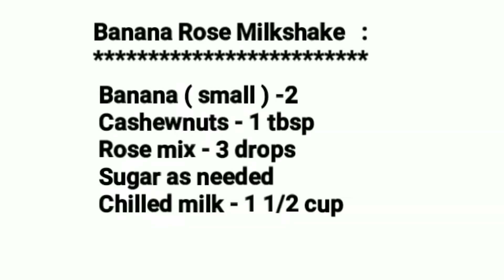രണ്ട് കുഞ്ഞി പഴം ഉണ്ടെങ്കിൽ ഇത് ഉണ്ടാക്കാം || BANANA ROSE MILKSHAKE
Happy Cooking  !! ♨️

This video shows how to make   delicious BANANA ROSE MILKSHAKE.

My other social media platforms of RUCHIBHEDANGAL YT CHANNEL

com/ruchibedhangal

Banana Rose Milkshake :
Banana ( small ) -2
Cashewnuts - 1 tbsp
Rose mix - 3 drops
Sugar as needed
Chilled milk - 1 1/2 cup

മിക്സിയുടെ ജാറിലേക്കു എല്ലാം കൂടി അടിച്ചെടുതാൽ   ബനാന റോസ് മിൽക്ക്ഷേക്ക്‌ റെഡി ആയി.